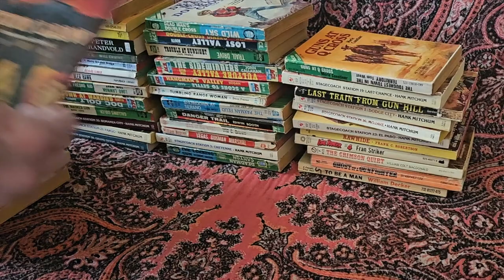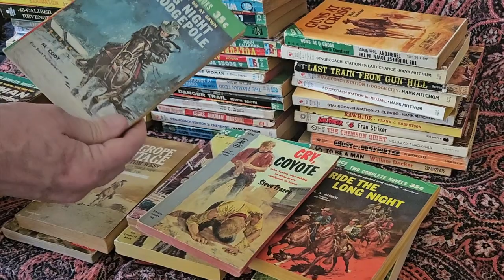Westerns: Something Old, Something New!